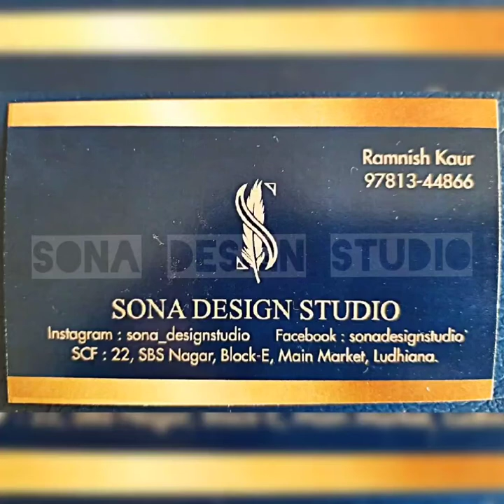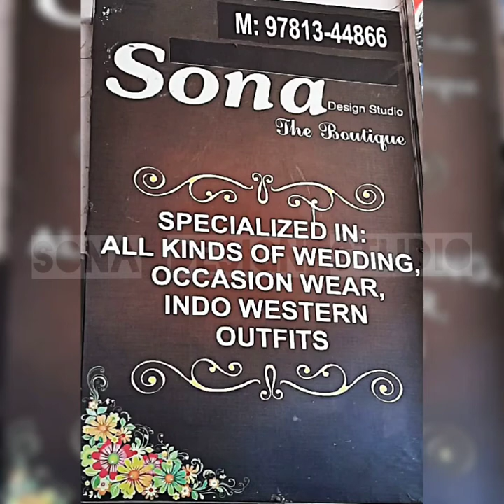Pure crape peacock sharara dress with gold gottapatti work